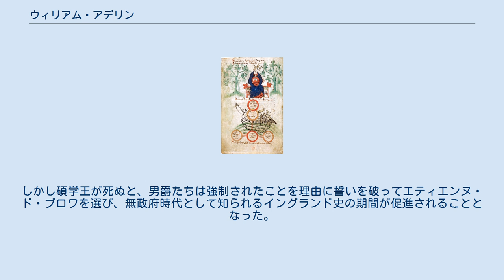ウィリアム・アデリン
ウィリアム・アデリン（William Adelin、1103年8月5日 - 1120年11月25日）は、中世イングランドの王子。
ヘンリー碩学王と王妃マティルダの子で、事実上の王位継承予定者であった。
ウィリアムの嫡子なきままの死は、歴史的に無政府時代として知られる王位継承危機を引き起こした。
フランス語名ではギヨーム・アドラン（Guillaume Adelin）。
 ウィリアムはウィンチェスターで誕生した。
彼の父ヘンリー碩学王は、ウィリアム征服王と王妃マティルダ・オブ・フランダースの最年少の息子であった。
征服王の長男ロベールはノルマンディー公位を継承し、三男のウィリアム2世がイングランド王位を継承した。
1100年、ヘンリー碩学王はウィリアム2世の事故死によって王位を継承する。
そして1105年にはロベール2世を廃して自らがノルマンディー公となった。
 ウィリアムの母マティルダ（Edith、イーディスとも）はスコットランド王マルカム3世と王妃マーガレット・オブ・スコットランドの娘であった。
ヘンリーは、自らが抱えるアングロ・サクソン王朝継承問題を懐柔するためこの結婚を図った。
マーガレットはエドマンド2世の孫娘で、エドワード懺悔王の姪孫であった。
このように、ヘンリー碩学王とマティルダの結婚は、イングランドの新しいノルマン人統治者と、かつてのアングロ・サクソン王朝との和合を示すものであった。
 ヘンリーはウィリアムに対して王位継承が行われることを望んだ。
12世紀の歴史家ヘンリー・オブ・ハンティングダンによれば、ウィリアムは「災いの種になるように運命付けられている」ように見えた、「甘やかされた王子」であった。
 ヘンリー碩学王在位中に、ウィリアムはノルマンディー公位を譲られた。
称号はむしろ名目上であった。
フランス王ルイ6世がヘンリー碩学王に、「ノルマンディー公として主君フランス王に臣従の意を表すよう」求めてきたときに、ウィリアムに対して公位を叙任したのである。
自らの権利として王座についたヘンリーは、フランス王に従うことを拒んだ。
1115年には、ヘンリーの代わりにウィリアムが臣従の誓いを行うようにした。
この依頼が認められたのは最終的には1120年、戦争期間後であり、1120年の半ばにはウィリアムはルイ6世に臣従を誓った。
これを根拠として、ウィリアムは時にノルマンディー公ギヨーム3世（またはギヨーム4世）と呼ばれる。
王位継承予定者として、ウィリアムは1115年にノルマンディーの男爵たちから敬意と忠誠を受けた。
1116年3月にはイングランドの男爵たちから同様に敬意と忠誠を受けている。
 ウィリアムの生母マティルダは、彼がノルマンディーにいる間はイングランドにおけるヘンリーの摂政を務めた。
1118年にマティルダが死去したとき、ウィリアムが彼女の代わりを務めるのに十分な年齢に達していた。
ウィリアムは摂政を務めるにあたり、ロジャー・オブ・ソールズベリーのような王の行政官から密接に助言を受けていた。
ウィリアムの最晩年または生涯のその時期、彼はレクス・デジグナトゥス（rex designatus、王に指名された者）と呼ばれていた。
 ヘンリー碩学王はその長い治世の間、隣国の一部が競争関係にある国と同盟を結んだために、幾度かの戦闘の勃発に直面していた。
長きに渡ってノルマンディー公国の競争相手であったアンジューの忠誠を確固たるものにするため、1113年2月、ウィリアムをマティルド・ダンジュー（アンジュー伯フルク5世の娘）とアランソンで婚約させた。
2人の結婚は1119年にリジューで行われた。
 ヘンリー1世とホワイトシップ号の遭難を描いた、中世の写本 1120年11月25日、ウィリアムはホワイトシップの遭難で死亡した。
王子とその一行はイギリス海峡を渡るためバルフルールを、王家の艦船で最も速く最新のホワイトシップ号で出航した。
ウィリアムと彼の郎党は、日が暮れるまで飲酒していた。
自分たちは高速船に乗船しており、海上での遅延が実際に影響を与えることはないと確信していたのである。
その結果、真夜中に、酔っ払った操舵手が湾内の岩に船をぶつけた。
乗組員や乗客たちは、岩から船を引き離すことができなかったか、船が浸水するのを防ぐことができなかった。
しかしウィリアムと幾...